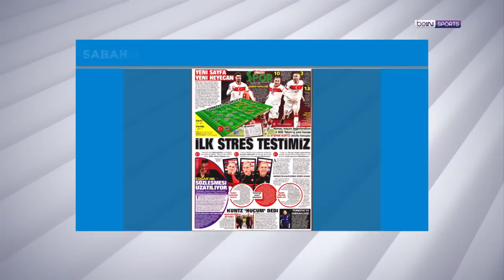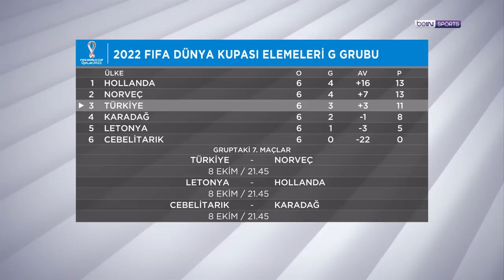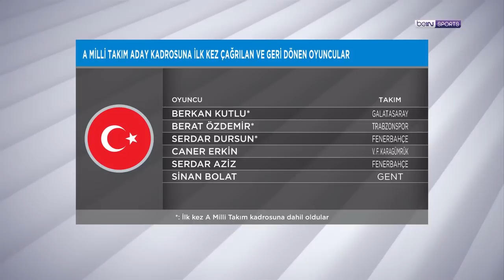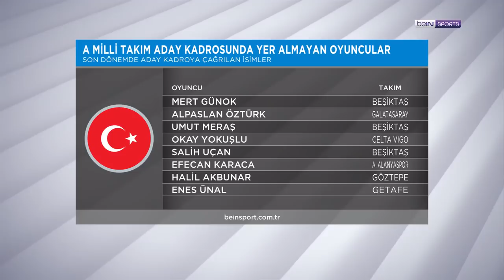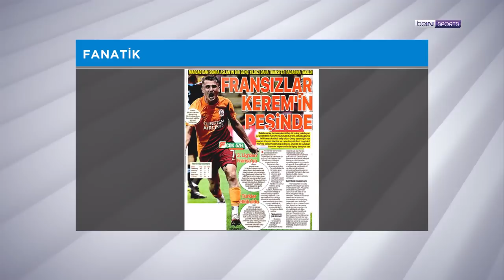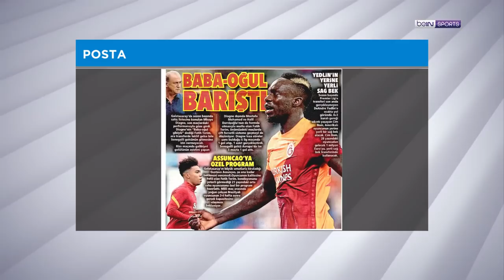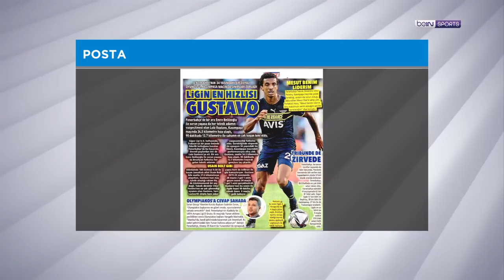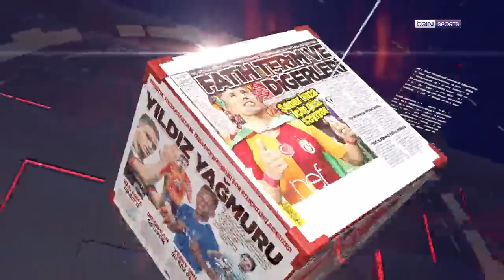Türkiye - Norveç, Stefan Kuntz, Marius Sumudica | beIN MANŞET | Murat Caner & Uğur Meleke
Murat Caner ve Uğur Meleke, beIN MANŞET'te gündemi değerlendiriyor!

Murat Caner ve Uğur Meleke yeni bölümde; 2022 Katar Dünya Kupası Elemeleri'nde oynayacağımız Norveç karşılaşmasını, Stefan Kuntz'un açıklamalarını, Marius Sumudica'nın ÖK Yeni Malatyaspor'un başına geçmesini, Kim Min-jae'nin Güney Kore basınına verdiği röportajı, Galatasaray'ın çift forvetli sisteme geçme ihtimalini konuştu. Keyifli seyirler!

00:00 Giriş
01:46 Türkiye - Norveç manşetler
05:32 Stefan Kuntz Basın Toplantısı
09:32 Stefan Kuntz açıklamalarının değerlendirilmesi
21:10 Türkiye - Norveç
42:35 A Milli Takım Aday Kadrosu
45:55 Marius Sumudica
50:52 Galatasaray
01:03:20 Fenerbahçe
01:16:55 Newcastle United'ın satılması